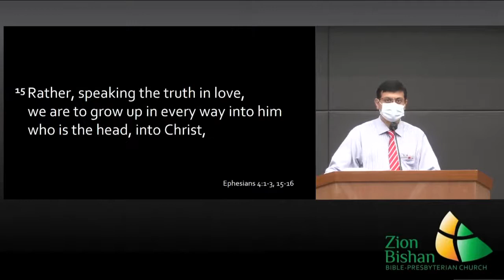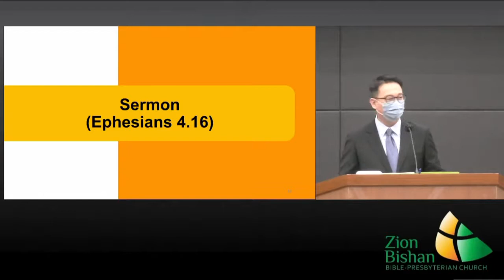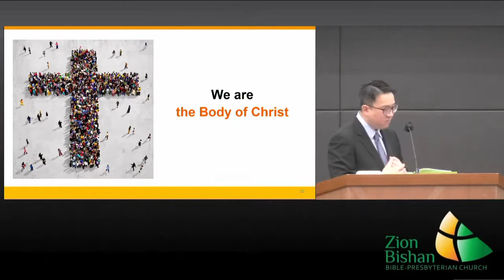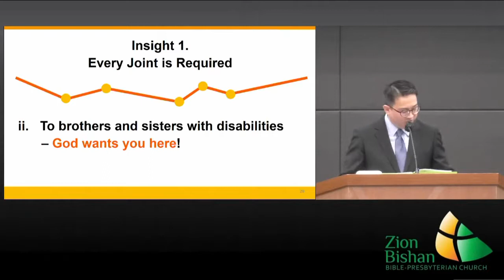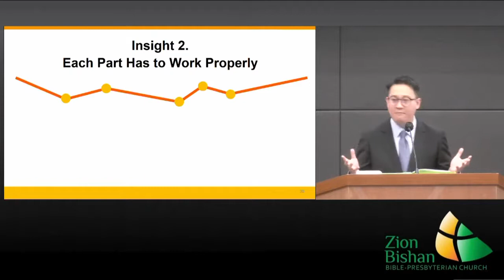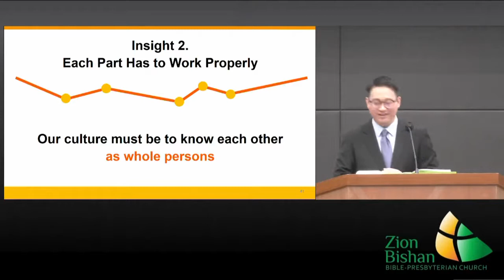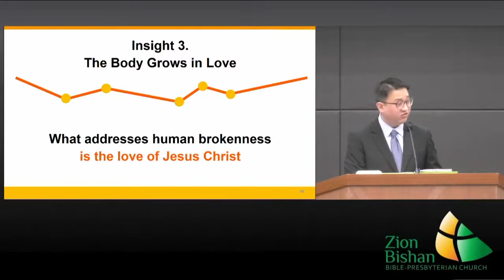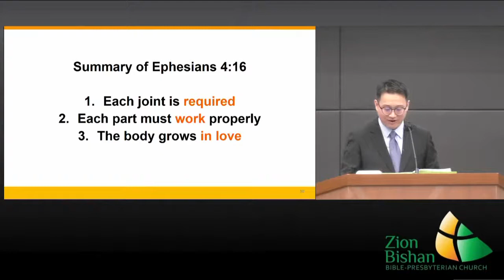27 Jun 2021: "Inclusion - Growing Up in Christ" Ephesians 4:1-3, 15-16 by Mr Leow Wen Pin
27 June 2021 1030am English Worship Service

"Inclusion - Growing Up in Christ" Ephesians 4:1-3, 15-16
Speaker: Mr Leow Wen Pin

Join our service in-person!